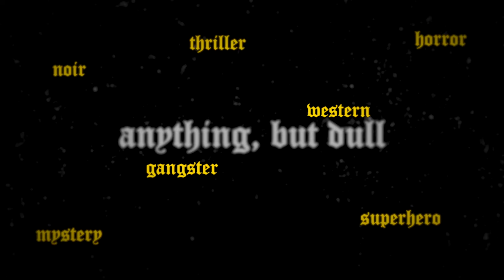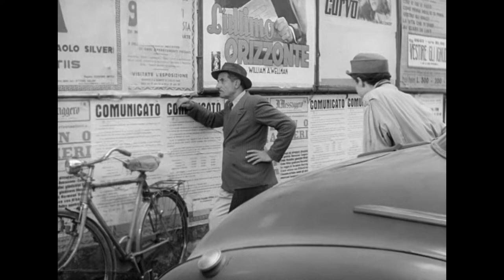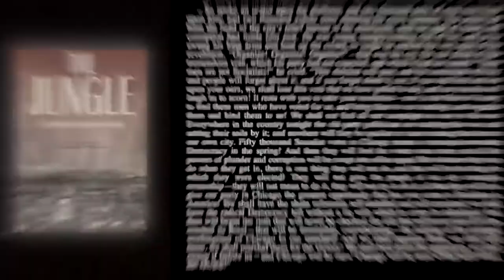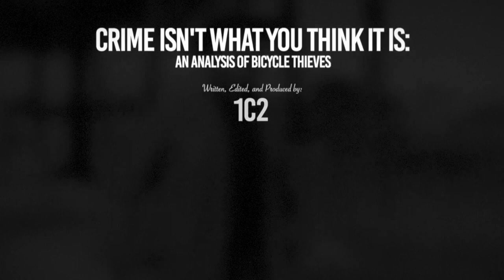You Don't Know What Crime Is (Bicycle Thieves Analysis)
An analysis of Vittorio De Sica's 1948 film, Bicycle Thieves. In this video, I look into some of the broader social commentary Bicycle Thieves offers regarding the nature of crime.

I've had this script sitting around for literally two years lol. I hope it was worth the wait!
chapters
0:00 The Typical Crime Drama
2:24 Intro to Bicycle Thieves
4:48 Antonio Fails His Quest
6:53 A Crossroads
8:50 Emasculation, Injustice, & Crime
13:29 What Does a Better World Look Like?
16:37 Epilogue: Life After Bicycle Thieves
18:00 Outro